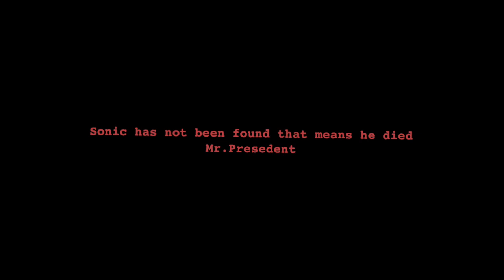Sonic 3 trailer (fanmade) |Ady Plays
Hi guys! Today i made  Sonic 3 trailer and its fanmade.
I Know that i havent made vids beacause i was in vication.
Adyan 🙂